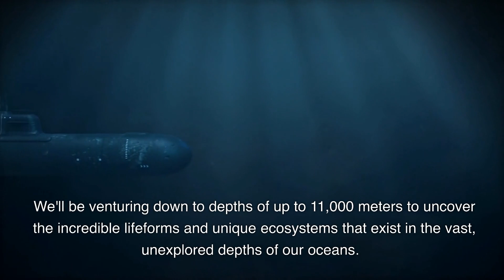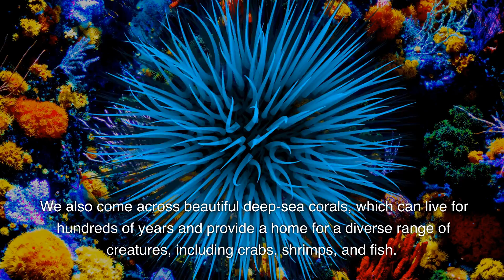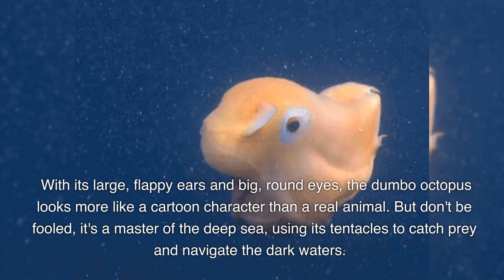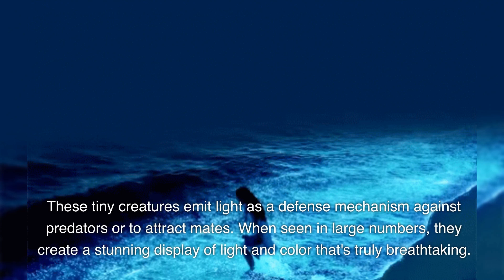THE SECRETS OF THE DEEP SEA | TOTALLY UNREAL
Today, we're diving into the unknown and exploring the mind-blowing mysteries of the deep sea!

The deep sea is one of the most mind-boggling and uncharted territories on our planet. Covering over 70% of the Earth's surface, we've only scraped the surface with just 5% explored.

But hold on to your seats, because in this video, we're taking the plunge and unveiling the breathtaking creatures and jaw-dropping secrets that lurk in the depths. From never-before-seen species to unbelievable discoveries, you won't want to miss this epic adventure.

So come along and join me as we explore the mind-blowing mysteries of the deep sea, and don't forget to hit that subscribe button and smash the notification bell for more thrilling content!